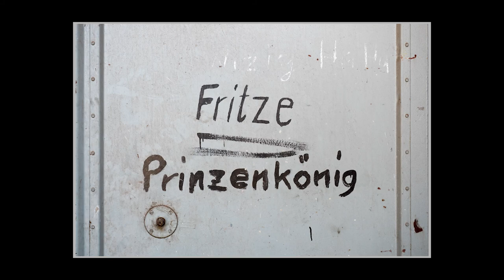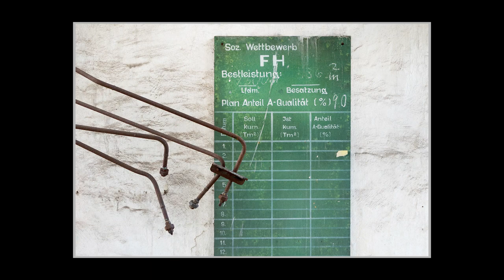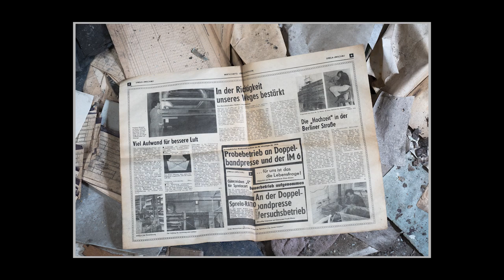Spremberg - Pressstoffwerk - Lost Place - Dr. Erani / fotografische Impressionen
Zeit für ein neues Lost Place Video. Ich war vor längerer Zeit in dem Pressstoffwerk Spremberg  fotografisch unterwegs und habe es für mich diesbezüglich erkundet. Am Rande Brandenburgs liegt dieser kleine Ort, auch Perle der Lausitz genannt.  Das ehemalige Werk  ist heute in teilen untervermietet und es ist Bewegung darauf. Durch die Nutzung als kleiner Solarpark wird es auch personell überwacht - täglich, auch am Wochenende, ist dort jemand vor Ort.